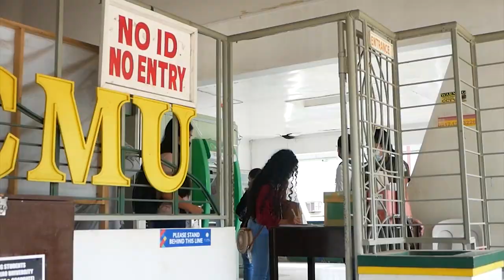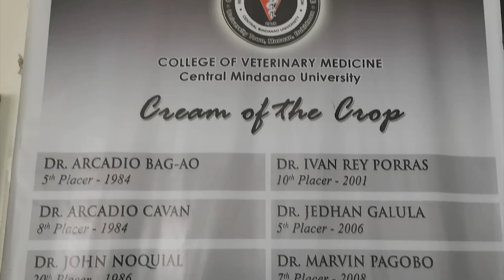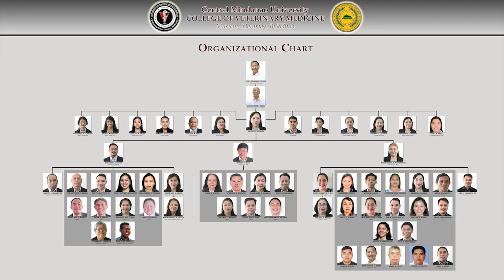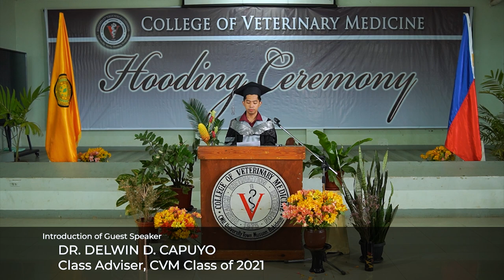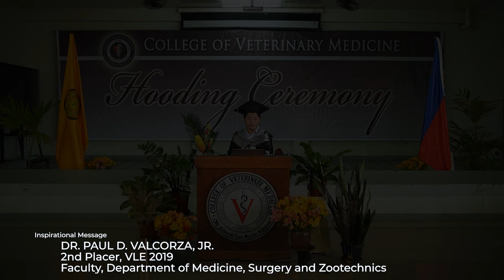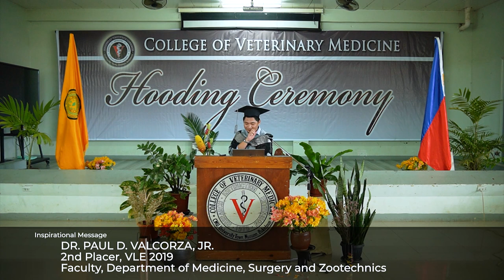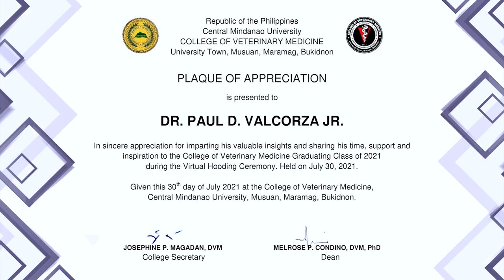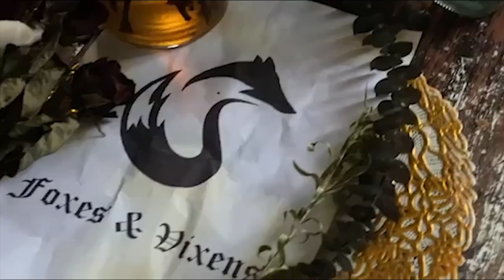CMU College of Veterinary Medicine Virtual Hooding Ceremony 2021